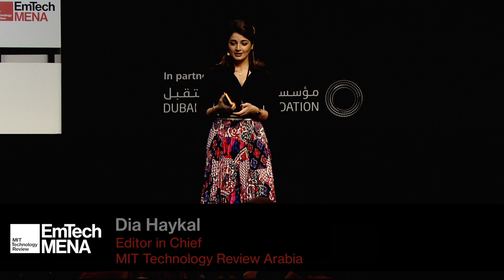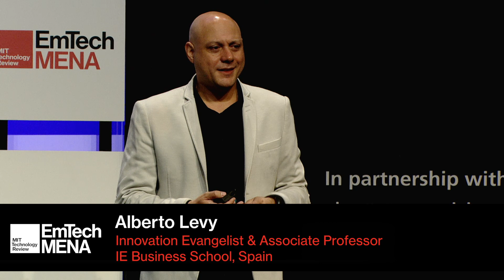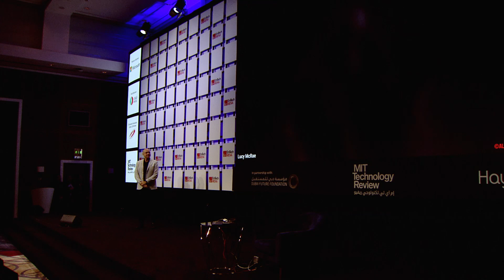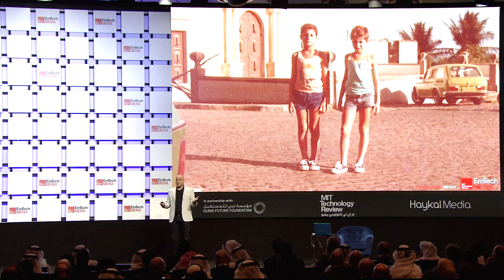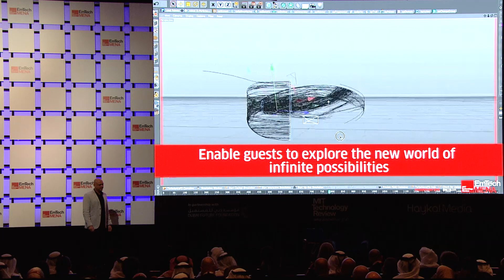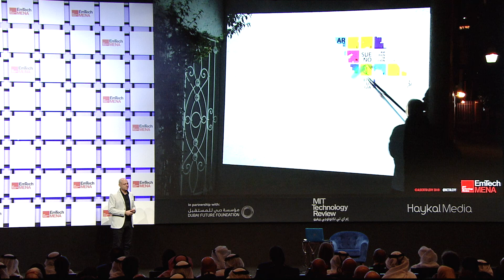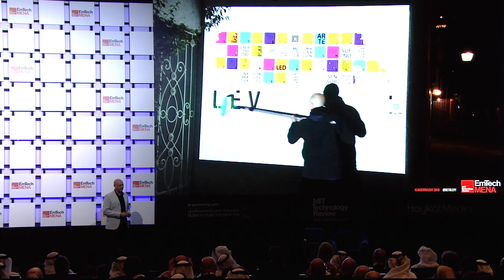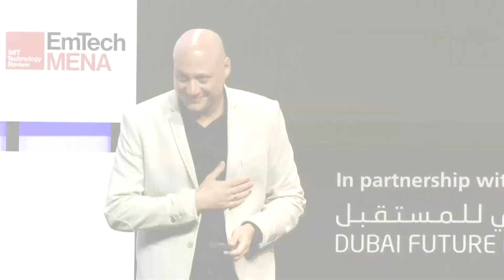Alberto Levy at EmTech MENA 2019: Art+Technology: the Equation to a Better World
Listen to Alberto Levy, an Innovation Evangelist & Associate Professor at IE Business School give a talk on how art and technology are making our world better on different fronts.